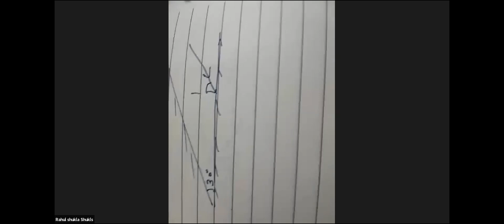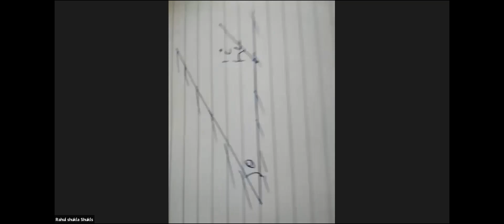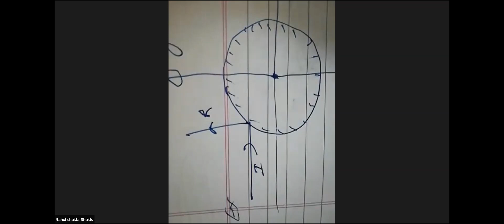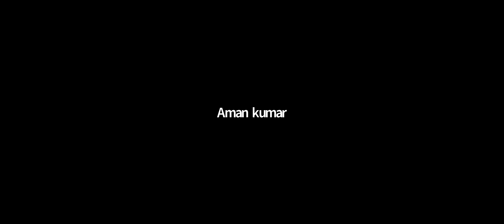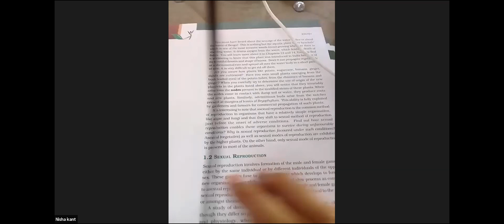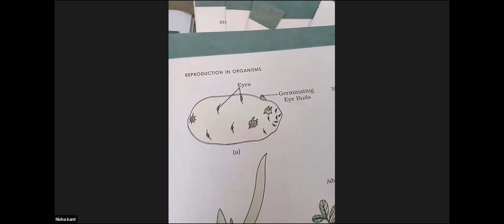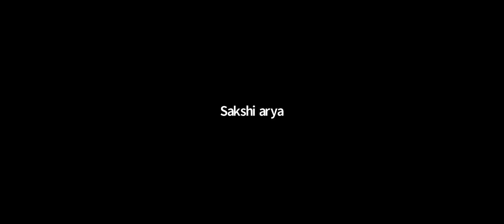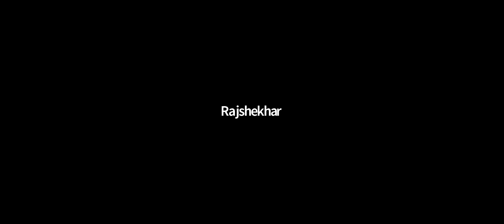NEET 12 (11/04/2020)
Physics chemistry and biology One to one online classes during lockdown